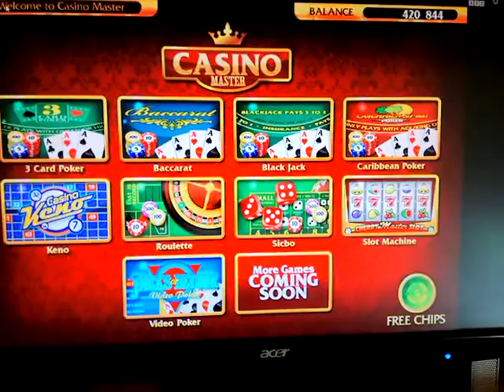casino master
casino master system work offline with 9 games
3 card joker
baccarat
black jack
carribean poker
keno
roulette
sicbo
slot machine
video poker
all Windows work.